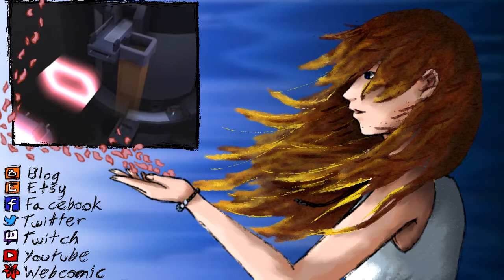Xenosaga Episode I | 66 | It's a Purdy Mermaid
She so purdy.